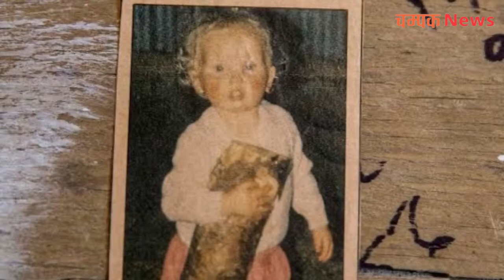Amber-Lee Cruickshank Case Solved // New updates of Amber-Lee Cruickshank case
Recently, The Amber-Lee Cruickshank case again came into limelight and there are some important updates related to the case. So see the video to know more about it.